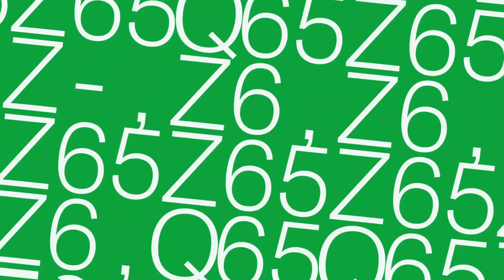ZINEBI NETWORKING 2023 - Maui Alena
Elkarrizketa - Entrevista - Interview